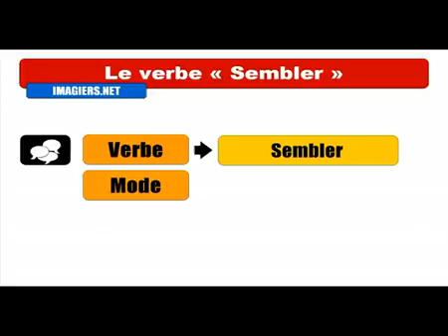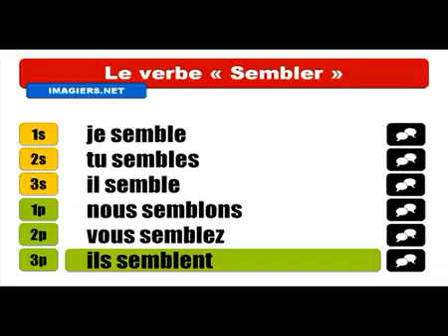Khanhom rean barang # Conjugaison # Sembler = Indicatif Présent